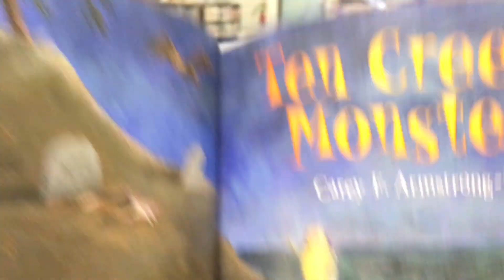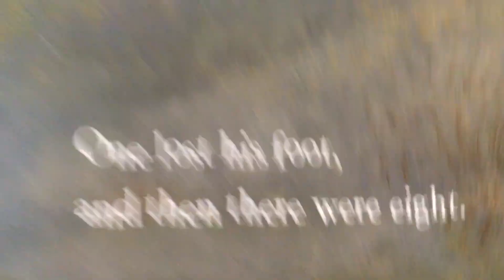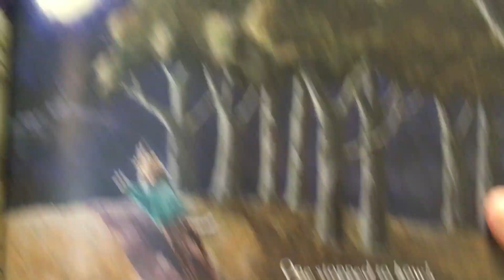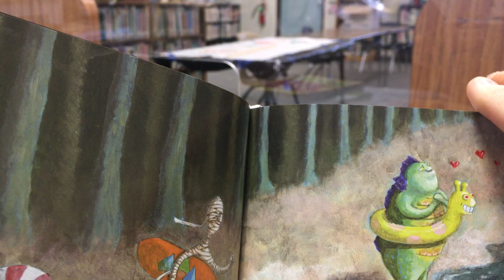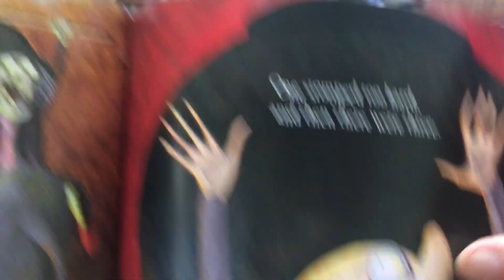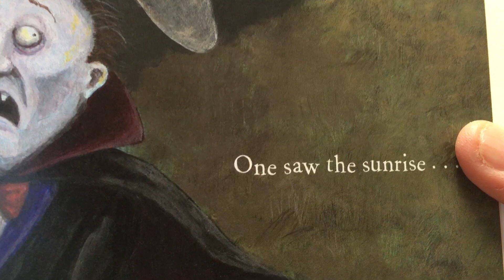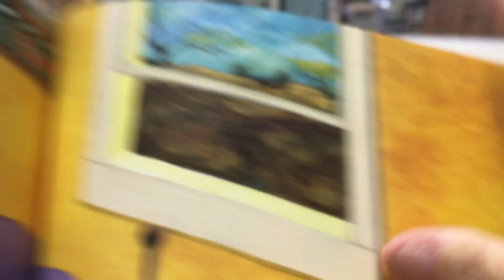"Ten Creepy Monsters" Fun little counting picture book.